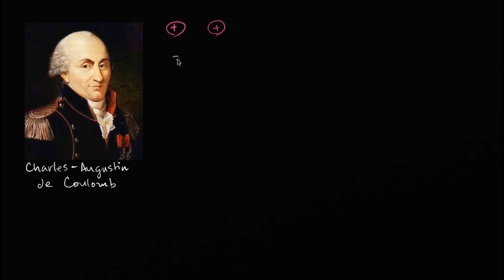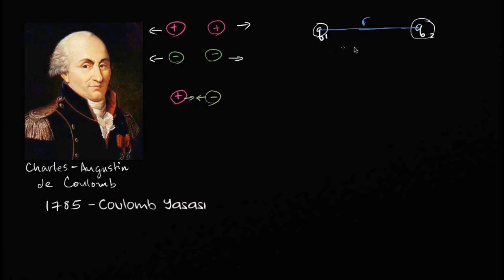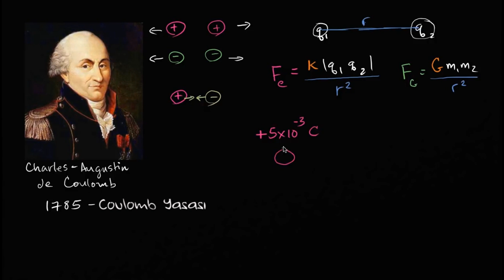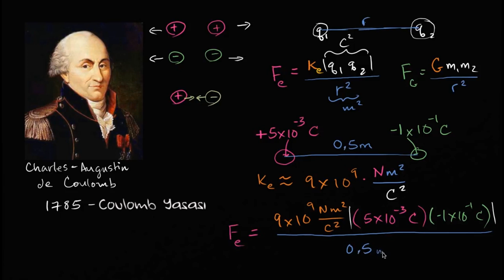Coulomb Yasası (Fen Bilimleri) (Fizik) (Elektrik Mühendisliği)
Elektrik yüklü parçacıkların birbirini itmesini ya da çekmesini sağlayan kuvvet nedir? Coulomb Kanunu bu soruya cevap veriyor. Oynatma listesi için